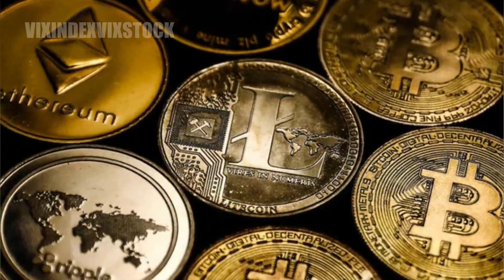Thodex Cryptocurrency Boss Sentenced to 11,196 Years for Massive Fraud Scandal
Thodex Cryptocurrency Boss Sentenced to 11,196 Years for Massive Fraud Scandal. In a shocking turn of events, the former CEO of Thodex cryptocurrency exchange, Faruk Fatih Ozer, has been sentenced to an unprecedented 11,196 years in prison for defrauding thousands of investors.

Vix Index Vix Stock is a channel about trading indices like NASDAQ 100, US30, GER40 etc as well as synthetic indices such as volatility 75 index, boom and crash, step index.